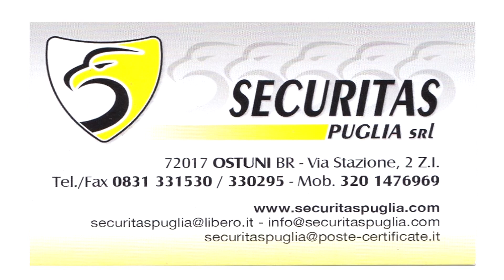Futsal Olympique Ostuni Vs Monopoli 7-4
Un’Olympique cinica e determinata porta a casa e soprattutto in classifica altre tre punti, contro un Monopoli che non ha mai gettato la spugna. Coach Vito Basile in tribuna per scontare il turno di squalifica, si affida al quintetto iniziale consolidato già dalle prime battute del campionato, scendo infatti in campo Bussunda, Lisi, Solidoro, Ferri e Salamida.
Al pronti via è come sempre vantaggio Ostuni, lo schema è chiaro, il marcatore sempre lo stesso, Solidoro poggia per Lisi che trafigge il portiere ospite per l’1-0. Il Monopoli non ci sta e dopo due minuti pareggia con Parago che sfrutta al massimo il passaggio di un compagno 1-1. Al 15’ è ancora Olympique protagonista, Schiavone da calcio d’angolo invita Digiuseppe ad andare in rete, il numero 13 non si fa trovare impreparato e mette dentro per il momentaneo 2-1. Al 28’ arriva nuovamente il pareggio del Monopoli, Lapertosa servito da calcio d’angolo segna 2-2. Al 38’ il vantaggio dell’Ostuni con Ferri che sfrutta al meglio il tiro libero 3-2.
Con le immagini di Alessio Casarano passiamo alla ripresa.
Il Monopoli entra in campo più determinato e pareggia con Laneve che mette a segno la rete del 3-3, poco dopo al 12’ gli ospiti passano in vantaggio 3-4. L’Olympique si rimette in careggiata e al 16’ riagguanta il pareggio con capitan Schiavone che ben servito mette dentro la rete del pareggio 4-4. Al 31’ buca la rete Danilo Salamida che carica il destro segna la rete del vantaggio Ostuni 5-4. Partita in discesa per i gialloblù grazie a rete di Ferri che lanciato dalla destra insacca per il 6-4. Il match si conclude con la bella rete di Salamida che segna la sua doppietta personale con un pallonetto che fa 7-4.